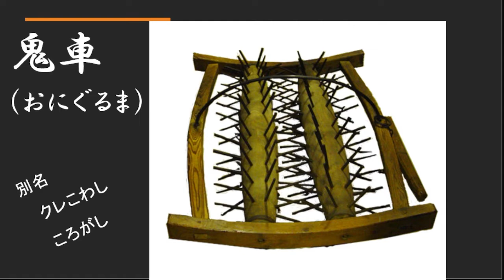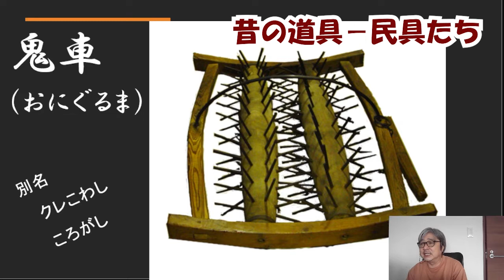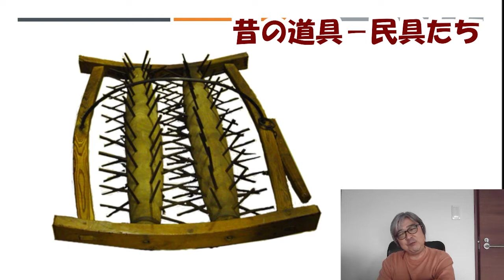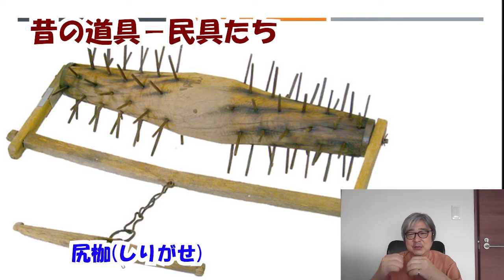【鬼車(おにぐるま)】牛や馬にひかせる超重たい農具。使ってるとこも、話も聞いたことないです。想像だけでお話しします。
農具　骨董　牛

BGM　 きれいな着物 written by キュス 無料BGMの中で、キュスさんの曲を使っています YouTubeでは、「キュス-BGM」で検索すれば出てきます。